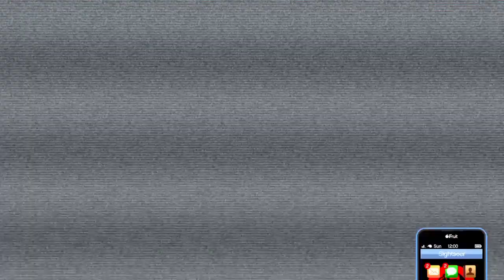My return to GTAV online.